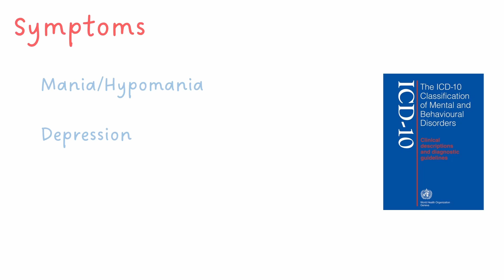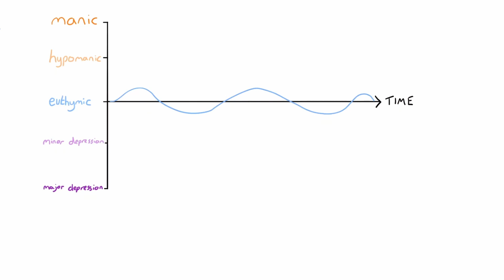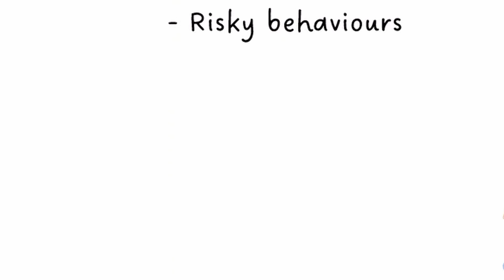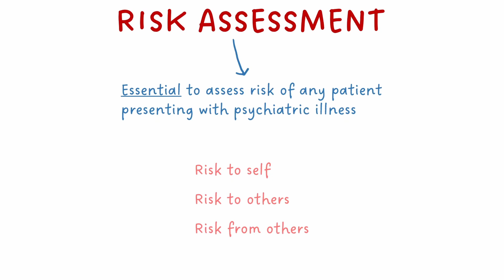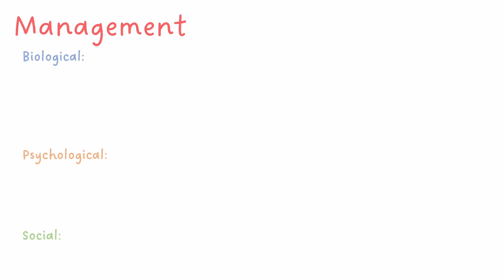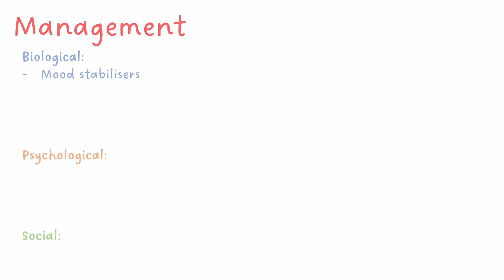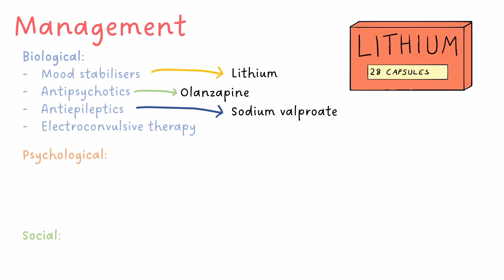Bipolar Affective Disorder | CAUSES, SYMPTOMS, ICD-10 CRITERIA & MANAGEMENT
Everything you need to know about Bipolar Affective Disorder, MADE SIMPLE!
From a Junior Doctor, for Medical Students.

00:00 - What is Bipolar Affective Disorder?
00:21 - Bipolar disorder symptoms
01:30 - Mania
02:45 - Depression
03:31 - Psychiatric risk assessment
03:55 - What causes bipolar?
04:52 - Management of Bipolar Affective Disorder